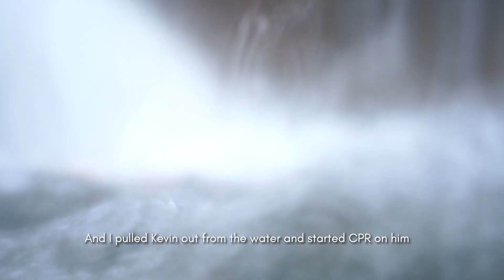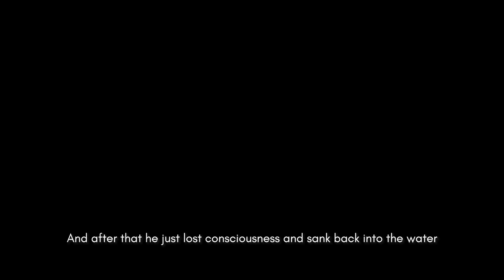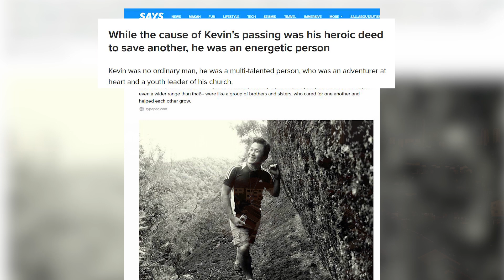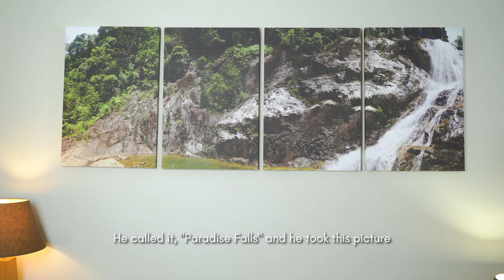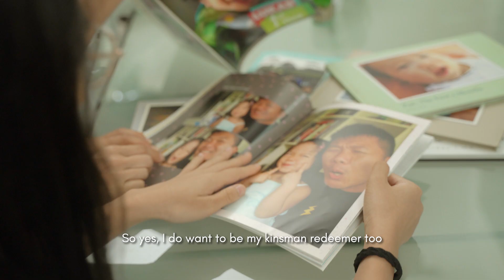The Day I Lost My Best Friend | Adele's Story | SIBKL Testimony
Losing her best friend was one of the hardest things Adele has ever experienced. Life is full of unexpected twists and turns, but even in the darkest moments, she found hope and redemption through God's grace and love. She's marked by Jesus with a new identity.

Dedicated to Kevin "Kev-o" Tan (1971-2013)
Forever a hero in our hearts!